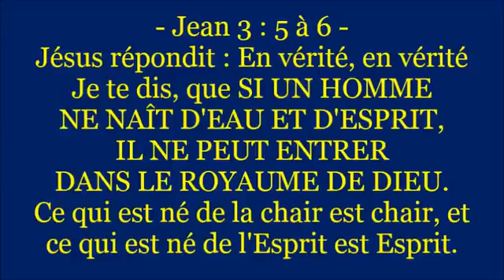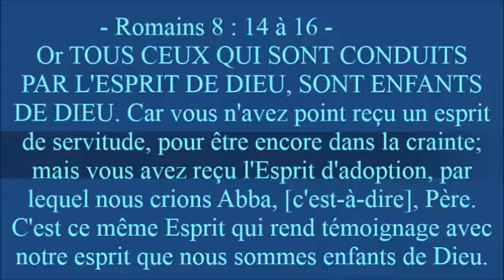NAÎTRE DE NOUVEAU d'Eau et d'Esprit Shora Kuetu